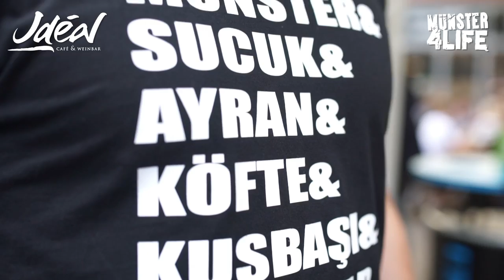Münster & Sucuk - 21.07.2018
Am 21.07. ist es wieder soweit: "Münster & Sucuk" 2018 mitten in der Innenstadt vor der Weinbar Idéal! Ab 12.00 Uhr treffen, grillen, achilen, pienen und klönen wir wieder zusammen mit der ganzen Familie & in diesem Jahr mit besonderer Unterstützung am Grill: Kevin Schönerg, Daniel Masuch, Breakdance Benny, Jens Truckenbrod & Bärty - eine Münster-Familiengeschichte eben!